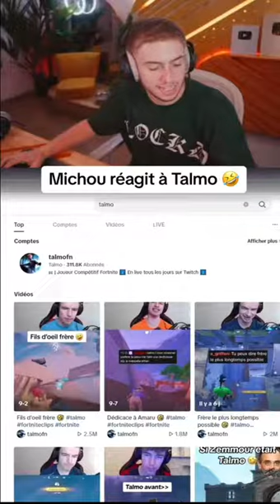réaction de michou con il découvre Talmo